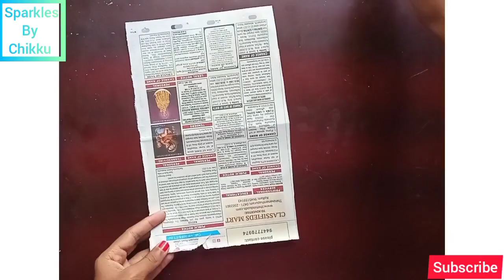Pista shell flower wall hanging | easy craft | Sparkles by chikku